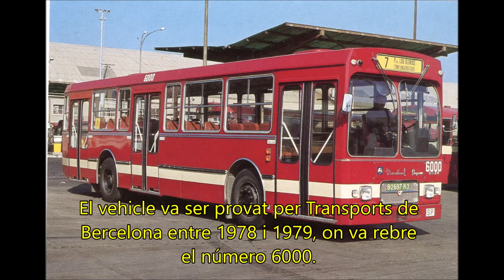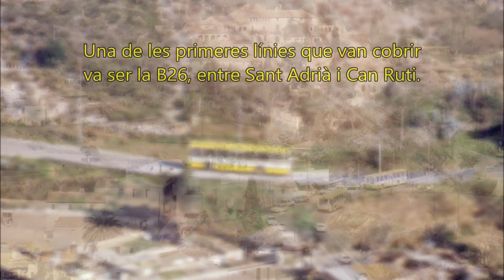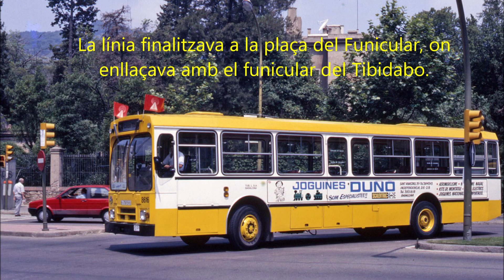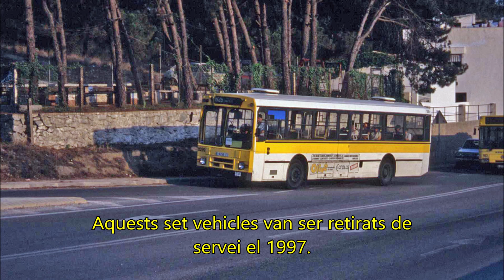TUBSAL Autobusos Pegaso 6038.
Història dels autobusos Pegaso 6038 de la companyia TUBSAL de Badalona.